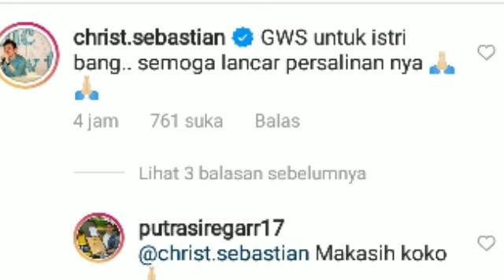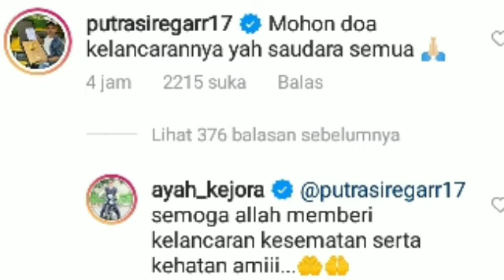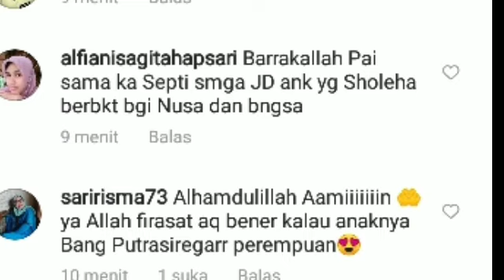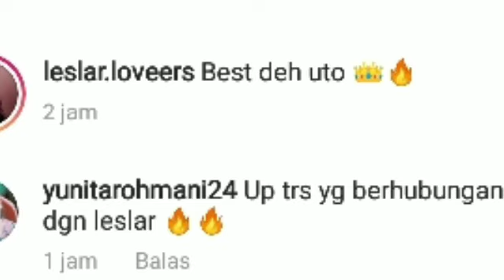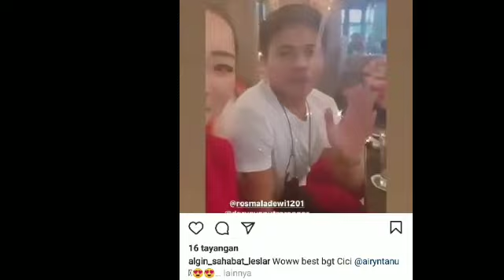Wow! Kabar dari AIRYNTANU soal lesty,Rizky billar,mama Redi,mama billar & ada 1kabar trending